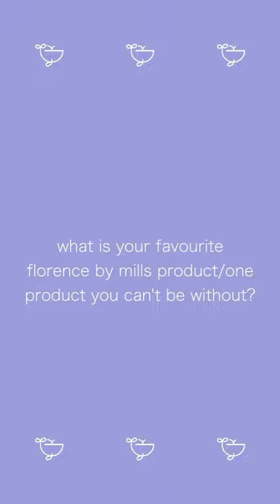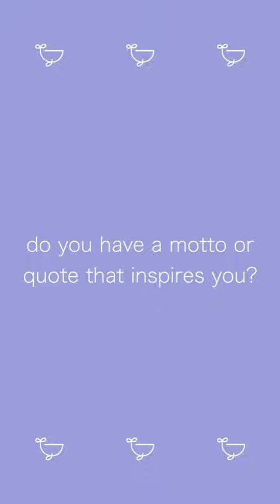millie bobby brown is love milli bobby brown edits millie bobby brown beast editx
hey guys iam from india 🇮🇳🤗
 iam big fan of mbb 😍 I edit video on mbb